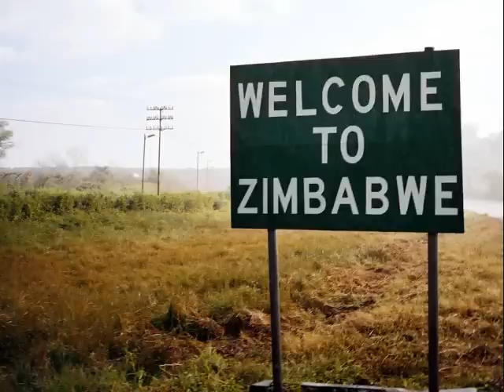50 Cent Do You Think About Me (Spinosa Diaspora Mix)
This goes out to all Zimbabweans in the Diaspora.

Diaspora : Do You Think About Me

(Chorusx2)
Do you ever think about me in the Diaspora?
Greenwood Park snapshots touching hanging flora.
Cecil, John, Rhodes full of potholes,
Watch Peter, Ndlovu, score another two goals

(Verse 1)
I used to be a kid, who loved to read the paper,
Herald at 8, Noreen Welsh, Have you seen her?
Supa Mandiwanzira, Lovemore Banda
Josh "Big Daddy" Nkomo, Josiah Tongogara

(Verse 2)
Let's sit all day, drink, Chibuku in the sun,
Ice-cream Dairiboard, nourishes the Nation
Stork Margarine spread, your Chicken Inn wings,
Fly Air Maputi, Freezits, Korn Kurls and Things!